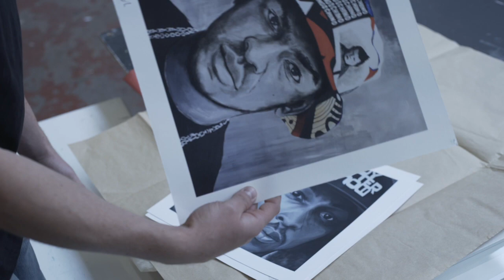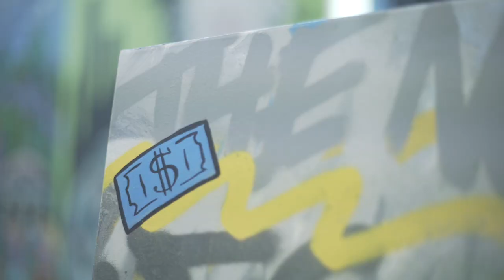E-peeps: Creatives Corner- Episode 4: Tom Fitch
It's time to bring you some new creative talent to the platform. We introduce Tom Fitch

Tom is the artist like no other, coming all the way from Birmingham.

Tom has a unique style when it comes to art which hasn't gone unnoticed.
From an early age, Tom knew he wanted to create and he's passion has lead him down the road to creativity.

Let's get creative and hear the story of Tom Fitch, exclusively only to Creatives Corner.